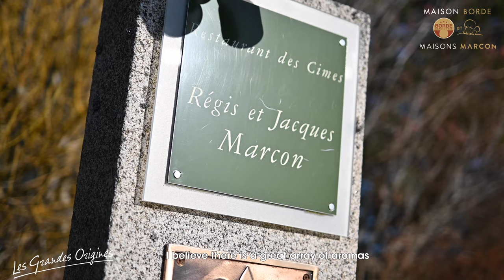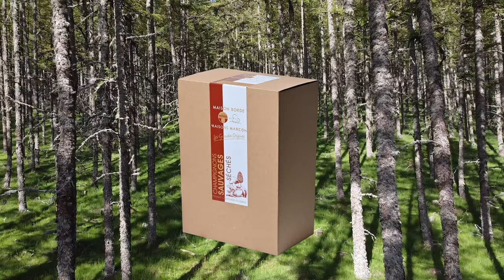Maison Borde x Maisons Marcon: "Les Grandes Origines" Range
The chefs 👨‍🍳 Régis Marcon and Jacques Marcon joined the Borde family to create a specific range of wild dried mushrooms🍄 to propose to Chefs all over the world.

🍄 Borde, the wild mushroom specialist, and Regis and Jacques Marcon, the 3 Michelin-starred chefs have collaborated to create the range “Les Grandes Origines”. 👨‍🍳
⭐ A selection of dried mushrooms with exceptional qualities, sourced from the finest regions in the world.